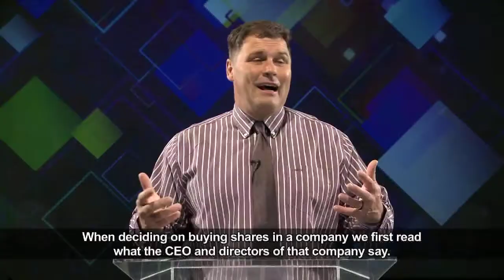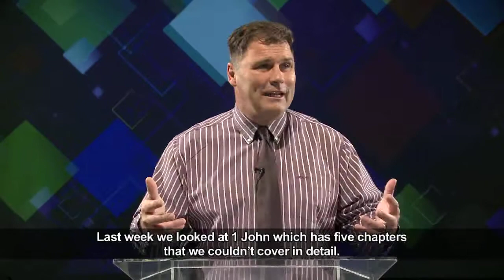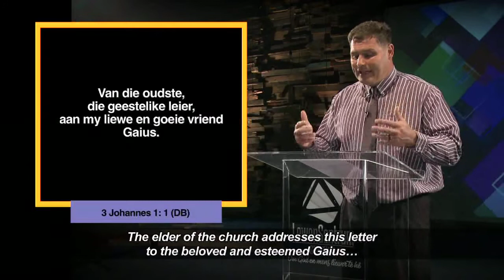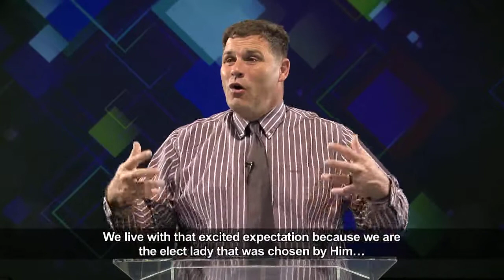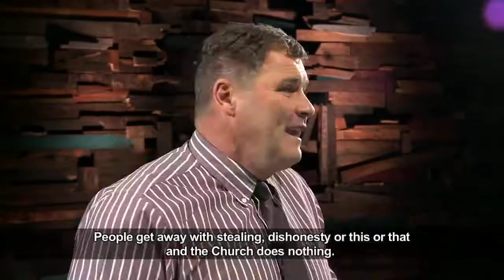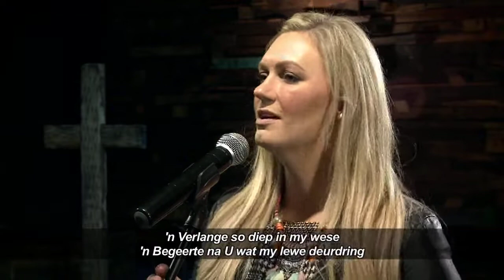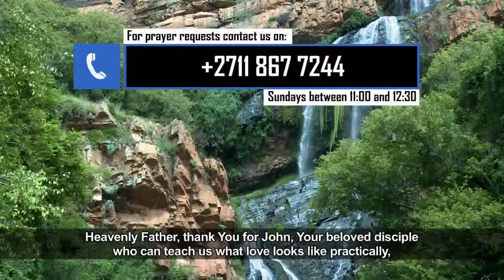Die Woord Erediens S4 Episode 03 - 16 September 2018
Ons gaan voort met die reeks oor die woorde van die top drie en vandag gesels Prediker Andries Enslin verder oor Johannes se woorde.